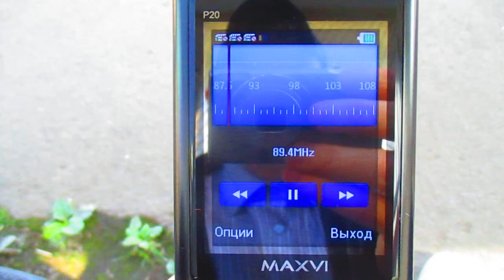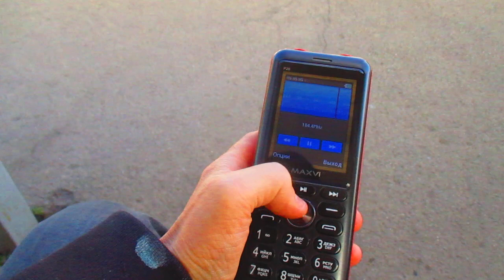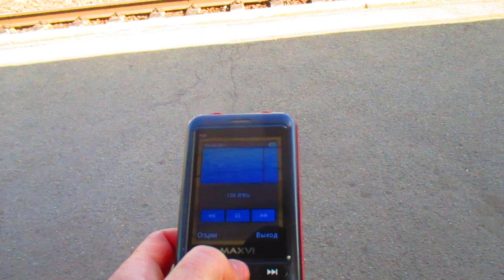телефон Maxvi P20 прослушка фм радио без гарнитуры и поезда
вот , решил попробовать , как радио ловит на природе . Оказалось вообще крутяк . да этому прибору цены нет .прям комбайн какой то :-) ПОЛНЫЙ ОБЗОР